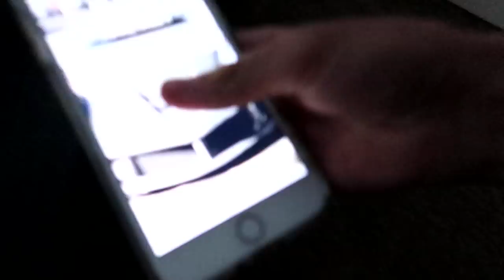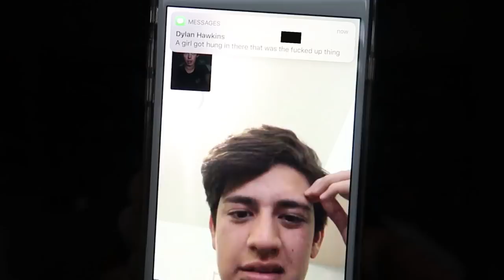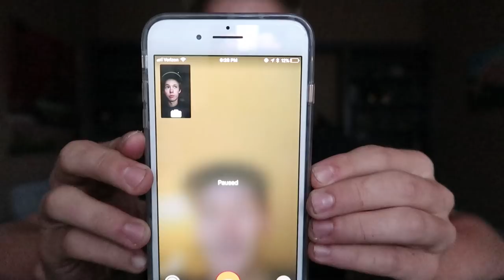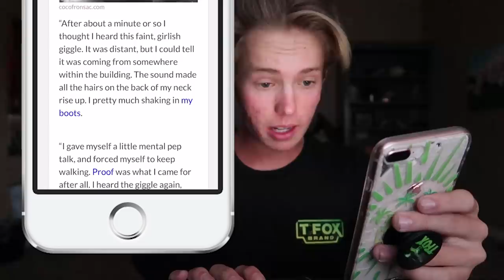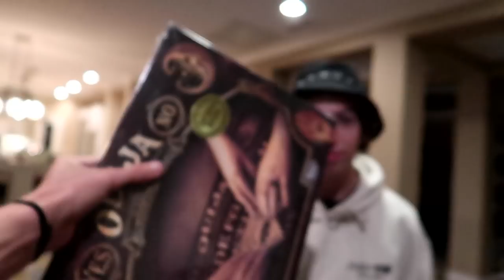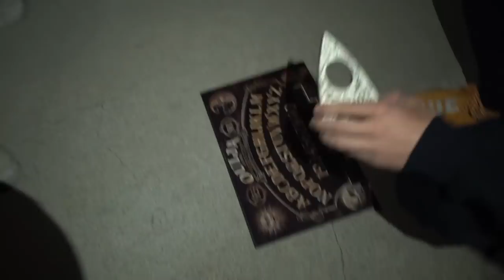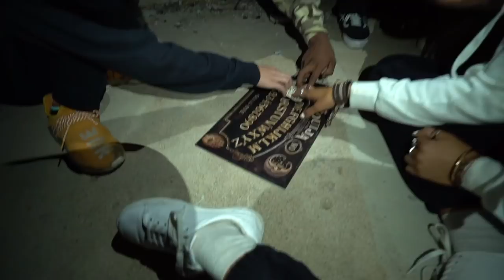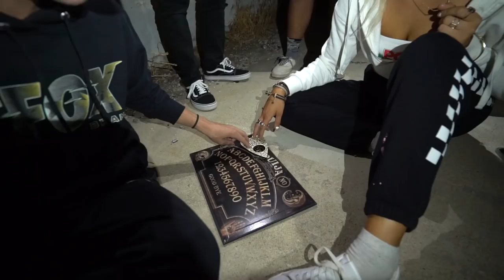i finally told her the truth...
for the first time in 2 years we set out for halloween month and go to the 2nd most haunted place in California in attempt of bringing back the ouija board, its good and weird to have Hannah back.. but im happy she is!!